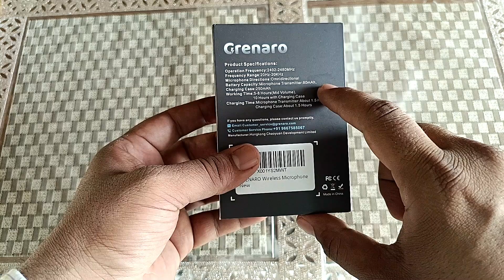Grenaro S9 Dual Channel Wireless Microphone| Unboxing & Review | One-Click Noise Cancellation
In Todays Video , We will unbox & review GRENARO S9 Dual Wireless Mic
Grenaro S9 Pro Wireless Microphone Review and Unboxing
GRENARO Wireless Microphone with Noise Cancellation, S9 Pro Wireless Mic for for Youtubers, 165ft Transmission, System Compatible with DSLR Cameras/iPhone/Android/Live Streaming (S9 Pro Dual Set)
Grenaro S9 Pro : Wireless Mic for YouTubers ? Unboxing and Audio Test
Grenaro S9 Pro Wireless Mirophone Unboxing | Best Wireless Mic for All Devices
Grenaro wireless mic for DSLR and mobile, dual transmitter and one receiver unboxing and review
Best & Cheap wireless mic with Noise Cancellation Grenaro S9

Hello friends!!
This is my new channel. TECH BUDDY. This channel would probably try to show you the best and accurate information about the latest gadgets, their reviews, benefits and (if) drawbacks as well. Not only reviews but also notes and solutions regarding electronics and communications engineering. If any queries on any topic please post on comment section.